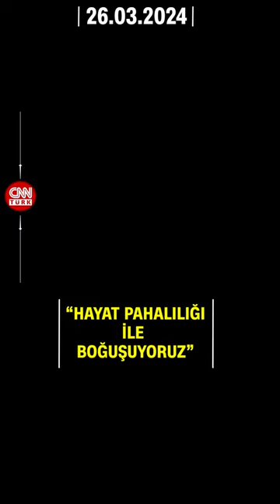Recep Tayyip Erdoğan Aksaray Mitinginde Konuştu | CNN TÜRK